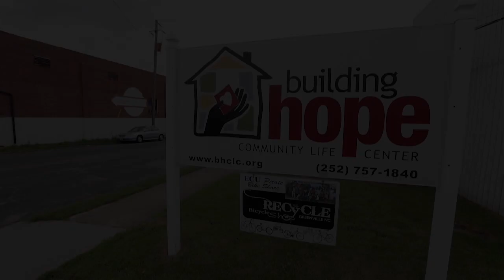Eye-To-Eye Mentoring at Building Hope